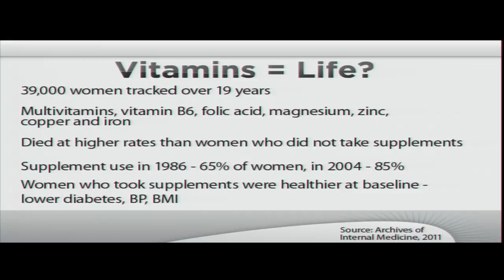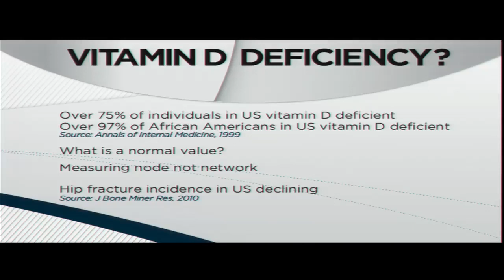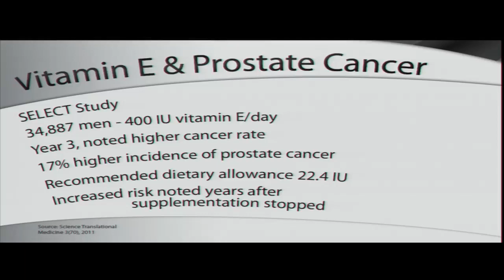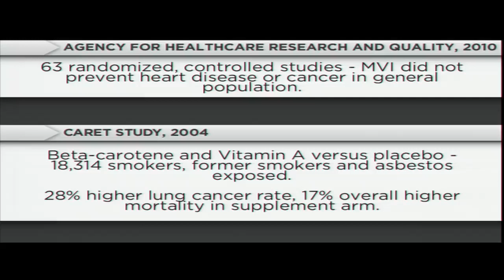Verdict on Vitamin Supplements with David Agus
Clip from session,  Future of Health at the 2012 Aspen Ideas Festival.  Building on his #1 New York Times best-selling book The End of Illness, David Agus will show us how shifting our attitude about health to thinking about the body as a complex system has great implications for personal wellness.